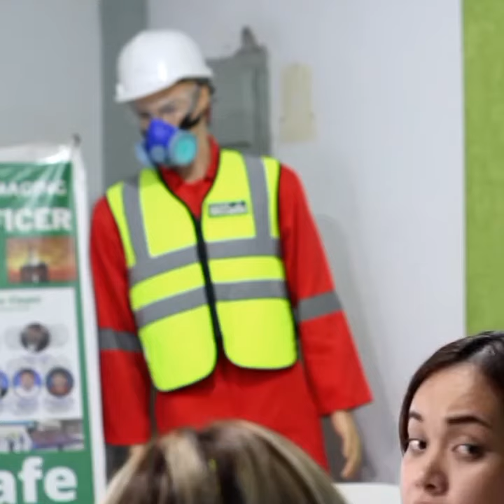Kaklase, Ninakawan Dahil sa Inggit